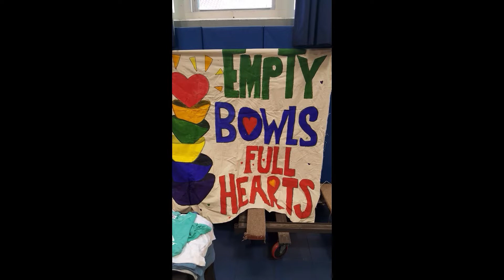Love Mission At St Marys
Love mission to raise funds for our local soup kitchens & pantries.